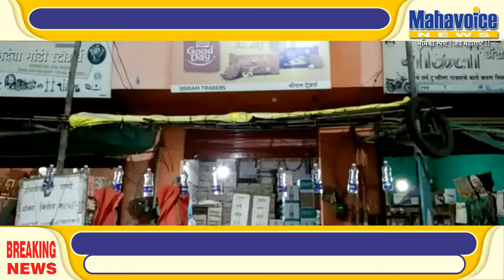अबब तुळजापूरमध्ये पेट्रोल पेक्षाही पाणी महाग ?....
उस्मानाबाद - अबब तुळजापूरमध्ये पेट्रोल पेक्षाही पाणी महाग २० रुपयाचा जार ५० रुपयाला, हि प्रवाश्यांची लुट कि पाण्याचे दुर्भिक्ष्य ?